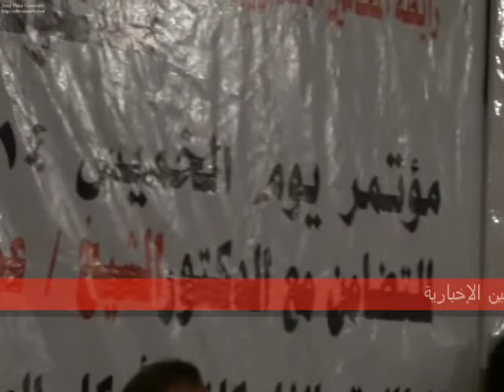ممدوح إسماعيل يطالب بالإفراج عن الشيخ عمر وكل السياسين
فى المؤتمرالذى عقد يوم الخميس للمطالبة بالإفراج عن الشيخ عمر عبد الرحمن , الأستاذ ممدوح إسماعيل يطالب بالإفراج عن الشيخ عمر عبد الرحمن و كل السياسيين